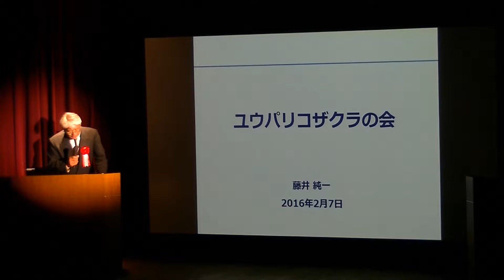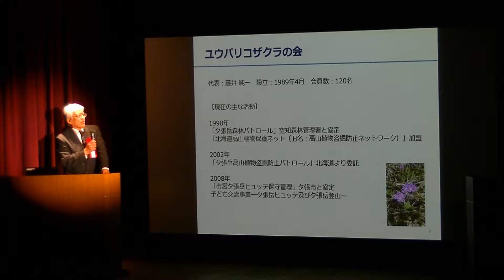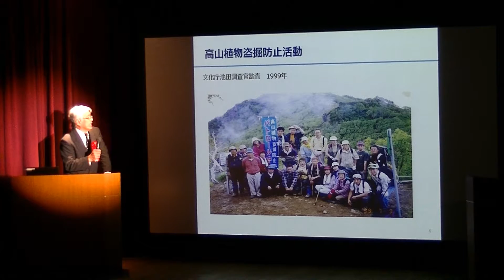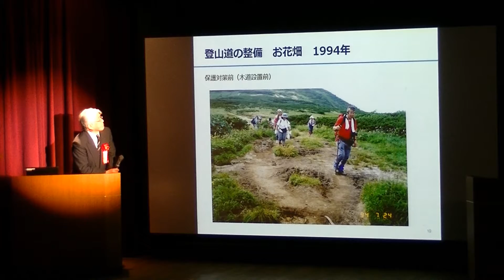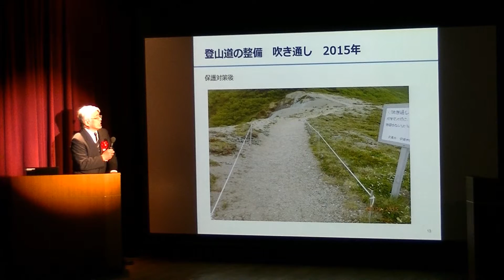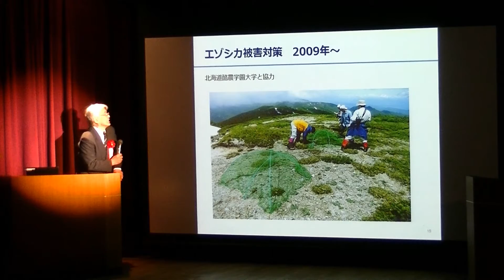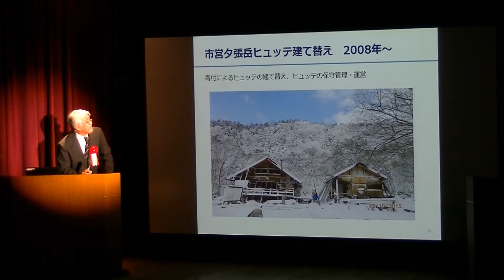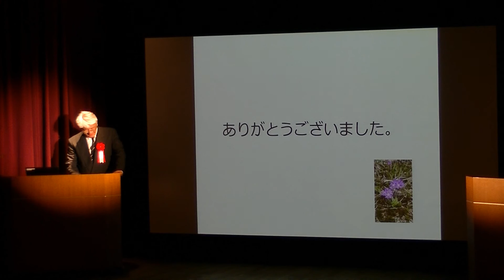【H27日本自然保護大賞】 ユウパリコザクラの会（北海道）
平成27年度　日本自然保護大賞　沼田眞賞
ユウパリコザクラの会（北海道）：夕張岳の大自然及び文化遺産を次世代に引き継ぐための保全活動